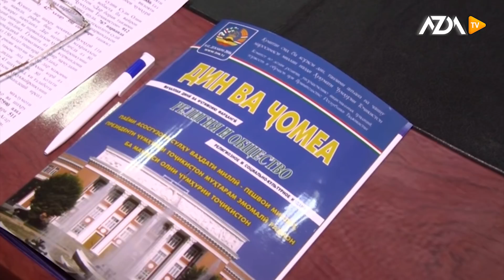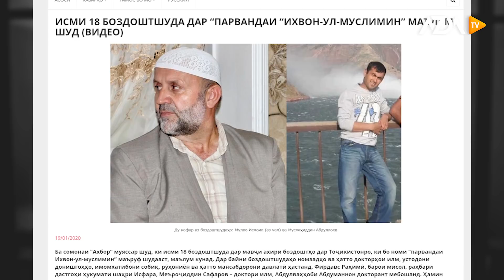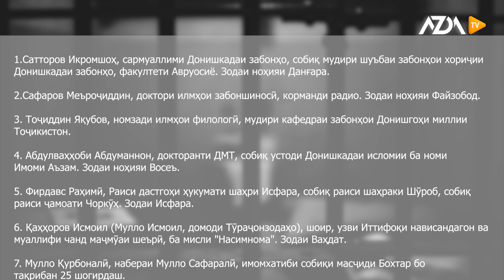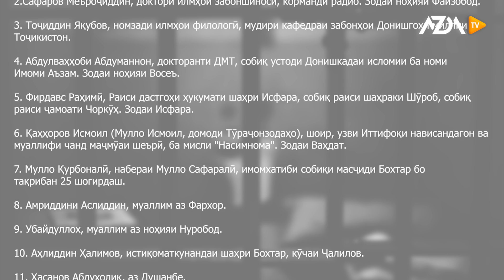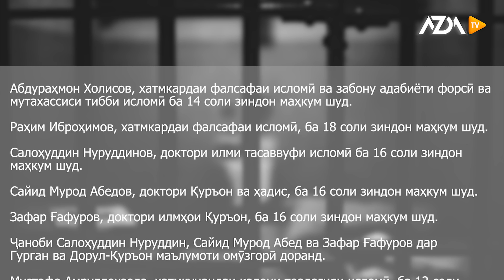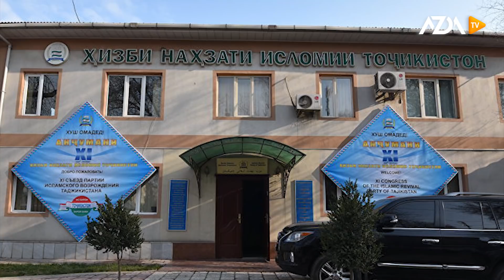2020 соли таъқибу боздошти равшанфикрону озодандешон дар Тоҷикистон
2020 соли таъқибу боздошти равшанфикрону озодандешон дар Тоҷикистон

Боздоштҳои сартосарӣ ва машкук дар қаламрави кишвари азизамон дар ҳамин шабурӯзҳо ва оғози соли гузашта бо иттиҳоми узвият дар созмону ҳаракатҳои мазҳабӣ бори дигар ин масъаларо рӯ зад, ки Ҳукумати Тоҷикистон дар баробари афроди мутадайину мазҳабӣ қаҳри сахт дорад.

Мақомот ба ғайр аз “Ихвониҳо” низ даҳҳо нафари диагарро бо иттиҳоми Салафият ё Ҷамоати таблиғ равонаи зиндон кардааст, ки мисли онҳо дар миёнашон табибону рӯҳониёни машҳур буданд.

Мақомоти Тоҷикистон на инки соли гузаштаро бо дастгир ва зиндонӣ кардани онҳо оғоз бахшид, балки тӯли сол ҳамин корро карду солро ба ҳамин дастгиру муҷозот кардани ин қишри ҷомеа ба поён бурд.

Матлабу пешниҳод ва аксу наворҳои худро ба шумораи зер бифиристед:

AZDA TV was established with the purpose of promoting freedom of expression, freedom of speech, democratic values, respect for pluralism, and providing a free platform for all segments of society. The project is being implemented and funded for one year with the support and assistance of the National Endowment for Democracy (NED).